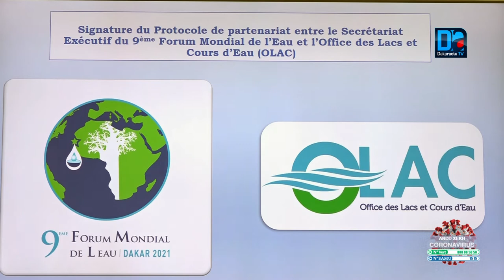Covid-19/9e forum mondial de l'eau: " Nous serons au rendez-vous " (Abdoulaye Séne, Directeur ex